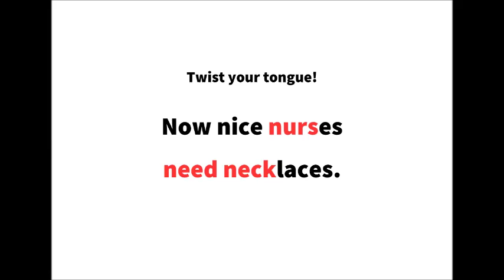英語よみきかせリズミクス Nurse 00